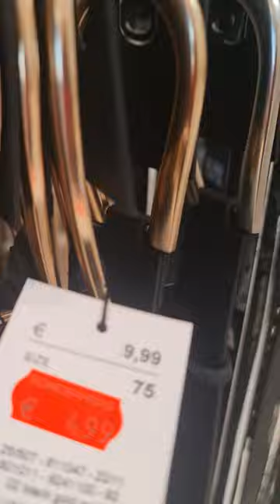4k Granate styling, walking in public, shopping accessoires, Waidhofen/T, minidress, high heels